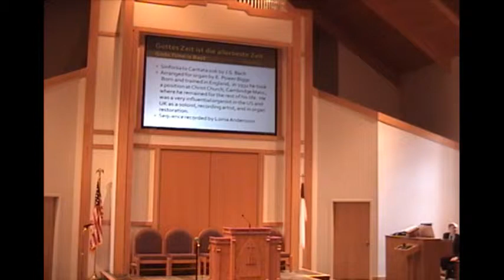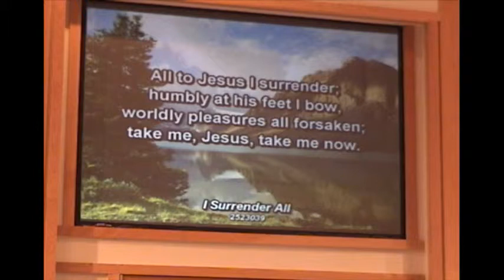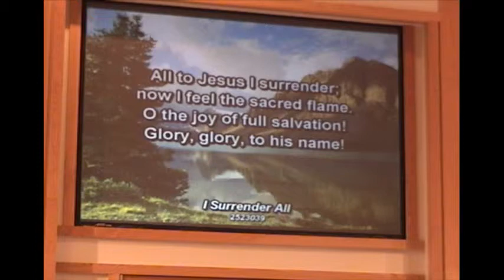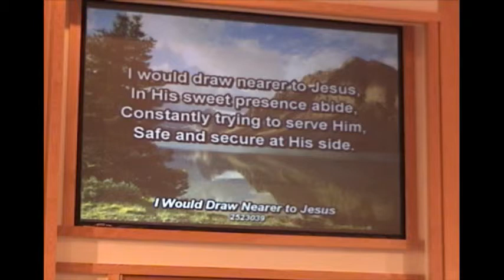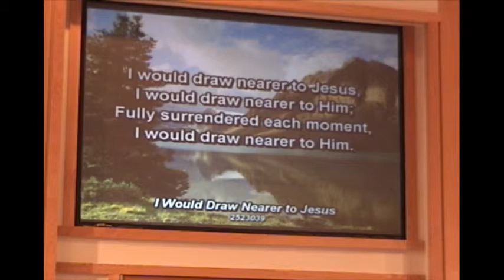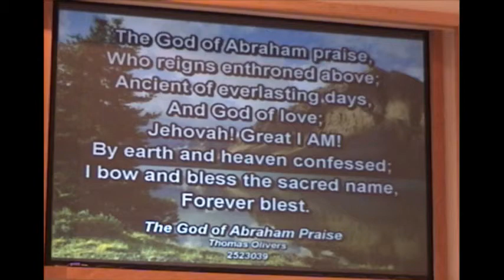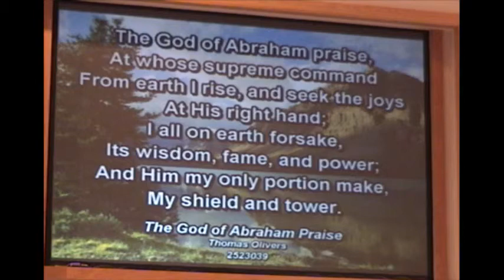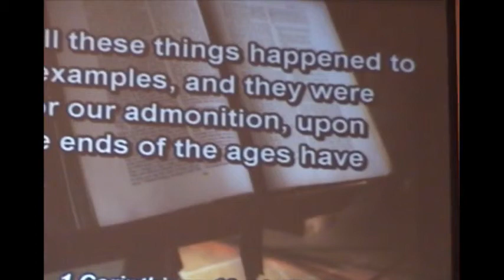West St. Louis Adventist Church SDA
West St. Louis Adventist Church SDA - Captured Live on Ustream